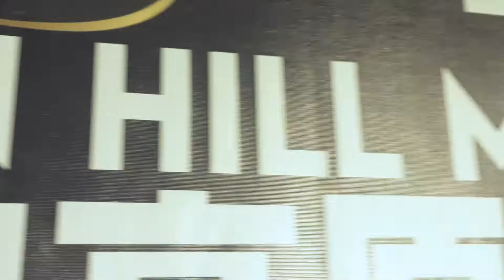Eden Hill Music Festival 2019 Official Video - Eden Hill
Official Video Coverage for Eden Hill Music Festival 2019
(10.10/11/12.2019)

One of the best-spirited Music Festival Event of Taichung region. Come and Dance to a magnificent scenery and enjoy the Party with the most beautiful people that there is.